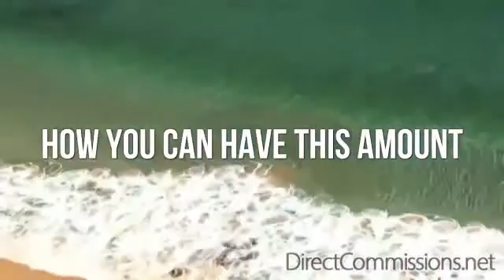The best ways to generate cash online cost-free and fast and exactly what easy